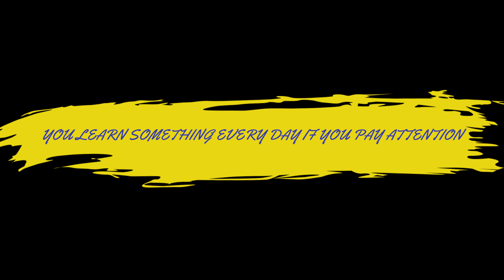Back to School New'' BACKPACK'' amazing reaction!!